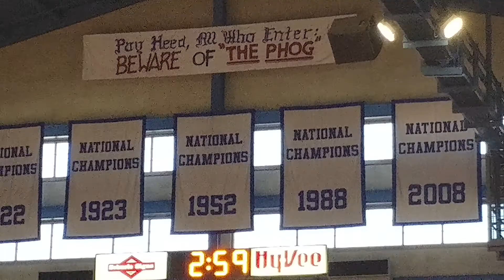ALLEN FIELD HOUSE IN 360 PAN AROUND UNIVERSITY OF KANSAS LAWRENCE